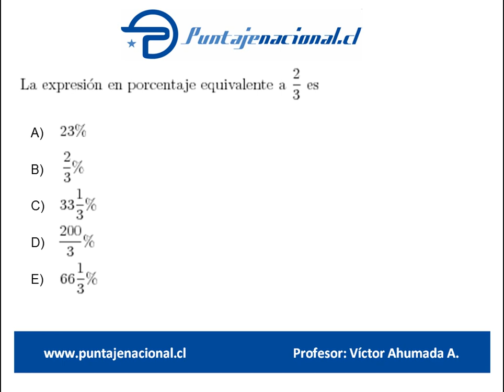Matemáticas 50 preguntas con más errores 36